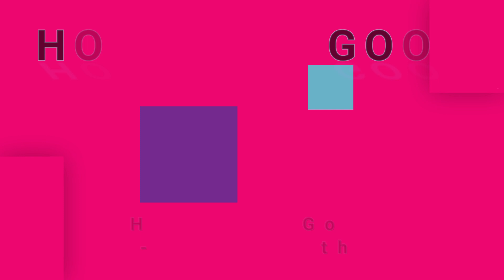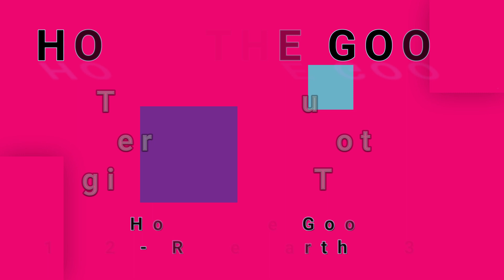HOWL THE GOOD-Things You Do/Harder Doing Nothing/Beginning Of The End (vinyl)